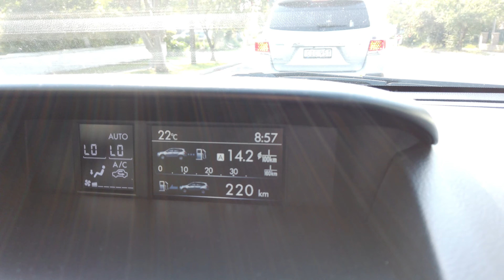ARA - Daily Vlog Ep 157 Woolwich and 2019 Halloween Disco for kids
Hi this is ARA head honcho T

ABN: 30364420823